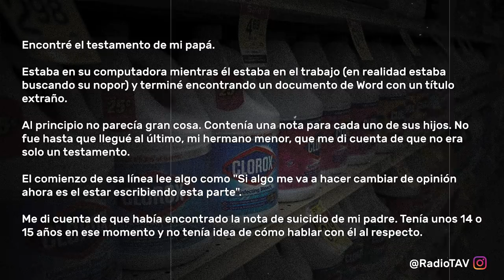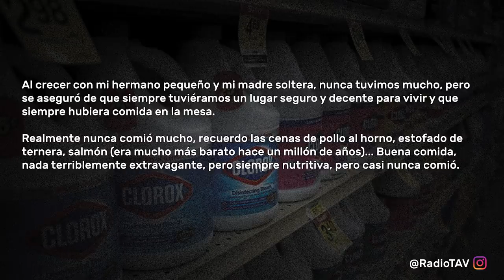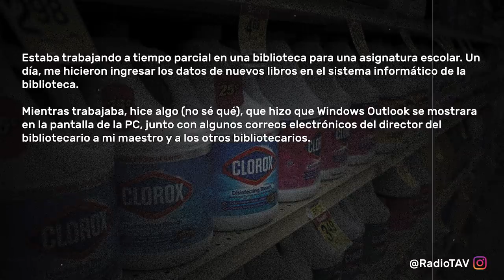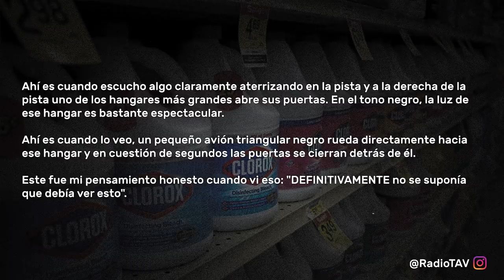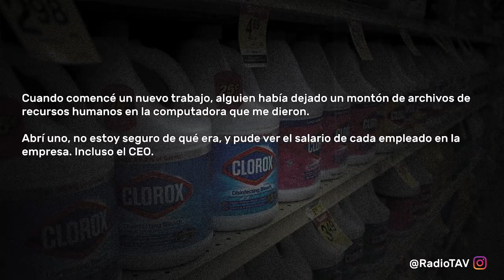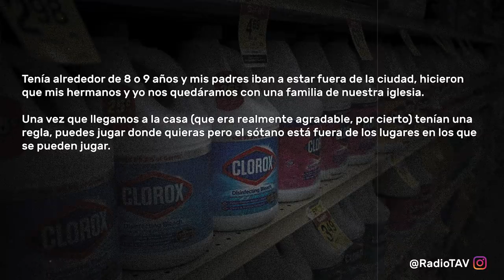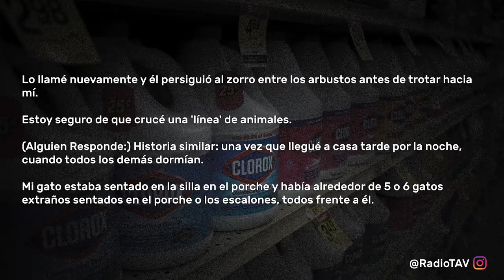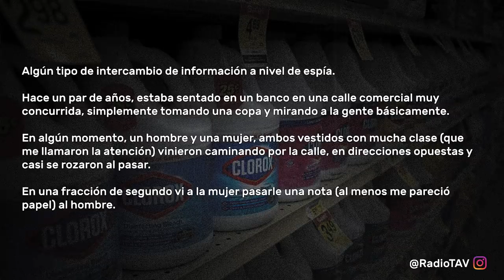Alguna Vez Viste Algo Que No Debías? - Reddit Pregunta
¿Alguna vez has visto algo que no se suponía que debías ver? ¿Te arrepientes? ¡La gente de Reddit comparte su historia y tu también puedes!